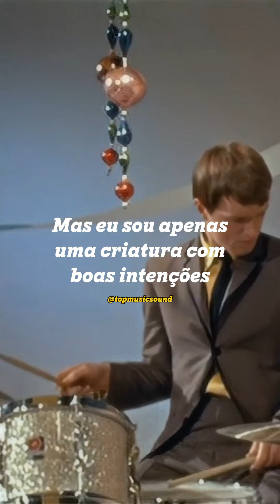The Animals Don't Let Me Be Misunderstood